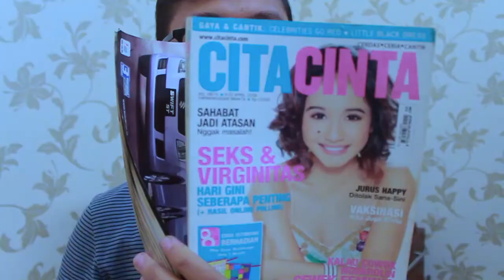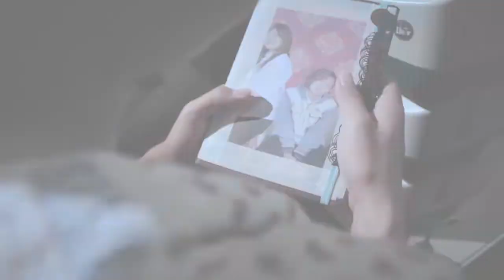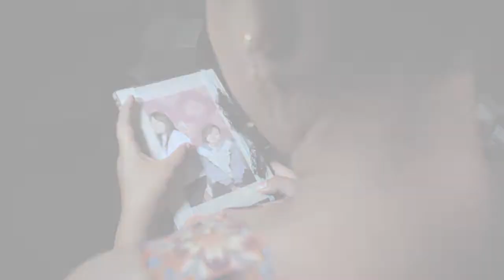ANAK KOS 2 | LIFE STUDIO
Masih seputaran cerita tentang anak kos,

tapi kali ini part 2nya, Guys...

Pantengin terus sampe akhir ya..

Dan SHARE sebanyak - banyaknya ke teman - teman kalian

Follow Instagram @lifestudiosemarang